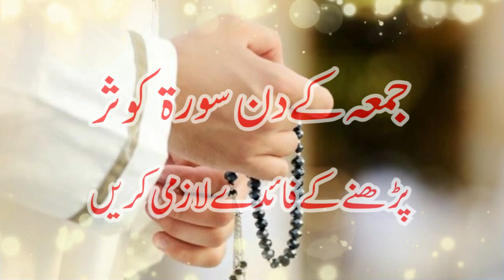Juma Ke Din Surah Kausar Ka Khas Wazifa || Har Maqsad Main Kamiyabi || Friday Special Wazifa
About this Video:
Friday Special Wazifa''